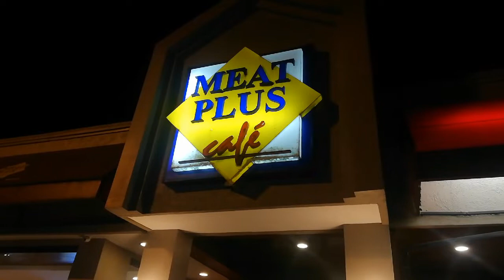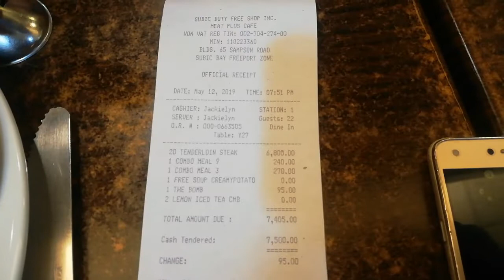Where to Eat in Olongapo Central Luzon - MEAT PLUS CAFE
Where to eat in Olongapo Central Luzon
Meat Plus

Tourists Restaurant Destination Affordable
Beef Chicken Burgers STEAKS

Affordable Restaurant in Olongapo Central Luzon